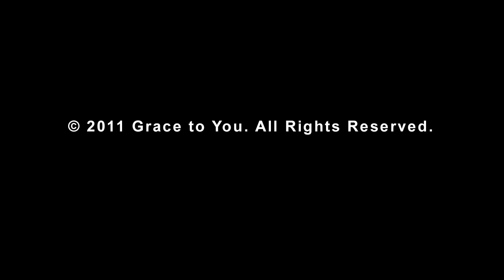Coming in the Clouds (Mark 13:24-27)